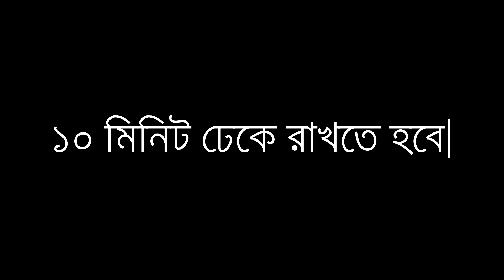নরম তুলতুলে বসনিয়ান পরোটা l Easy Bosnian Paratha Recipe l Moshla Ghor l মশলা ঘর l bosnian paratha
নরম তুলতুলে বসনিয়ান পরোটা l Easy Bosnian Paratha Recipe l Soft Porota Recipe l Easy to make paratha/porota recipe l Moshla Ghor l মশলা ঘর l

Ingredients :
Flour 3 cups
Liquid Milk 1 cup
1 Egg
Soybean oil 2 cup

bosnian paratha
বসনিয়ান পরোটা
easy porota recipe